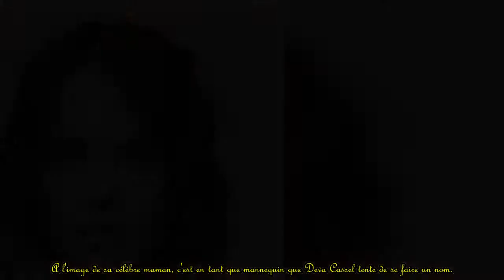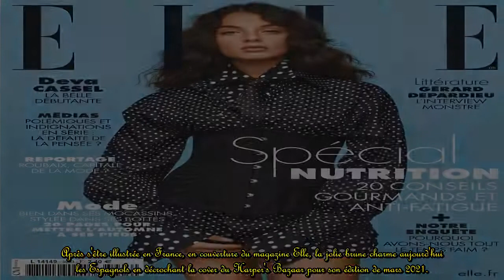Vincent Cassel, papa fier : sa fille Deva joue les mannequins stars en Espagne